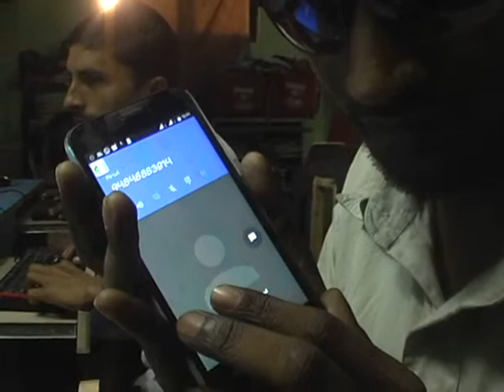बिना आँखों के भी वो सब कुछ कर सकते हैं- Gorakhpur Final Report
गोरखपुर: केंद्र और प्रदेश दोनों की सरकारें दिव्यांगों के लिए संवेदनशील तो हैं लेकिन अभी जो गोरखपुर में हमने देखा इससे तो यही लगता है कि केवल संवेदनशीलता ही नहीं, यहां जरूरत है सरकार के सकारात्मक प्रयास की। हम बात कर रहे हैं उन दिव्यांगों की जिनकी आंखें नहीं है जी हां ये दृष्टिहीन है। इनकी दृष्टिहीनता इनके लिए अभिशाप न बन जाए इसके लिए सरकारों ने कई प्रयास किये है जो कि सराहनीय है फिर भी अभी बहुत कुछ किया जाना बाकी है। सरकार जहां डिजिटल इंडिया की ओर आगे बढ़ रही है और उसके लिए सभी को तैयार...

About: Gorakhpur Final Report Get all latest Gorakhpur local news in hindi, Gorakhpur Hindi News, city updates on politics, Gorakhpur News in Hindi, business only on gorakhpur.finalreport.in